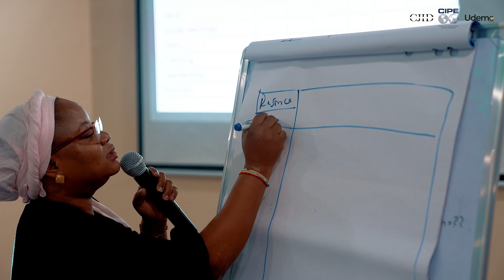Stakeholders Networking Workshop: Exploring Constructive and Corrosive Capital in Nigeria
The Centre for Journalism Innovation and Development in collaboration with the Center for International Private Enterprise (CIPE) hosted a 3-day Stakeholders Networking and Experience Sharing Workshop on Corrosive and Constructive Capital in Nigeria from the 10th to the 12th of May, 2023.

The aim of this event was to create a forum for stakeholders to share their experiences and knowledge on the concepts and manifestations of constructive and corrosive capital in the Nigerian context. Through this workshop, a platform was established to facilitate discussions, presentations, and interactive sessions among Journalists and CSO’s from diverse sectors in Nigeria. The event featured experts and professionals who shared their valuable insights and experiences pertaining to corrosive and constructive capital with participants.